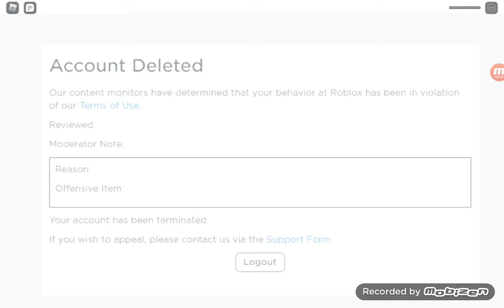Roblox Midnight Horrors: Boozbringer is the star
Super Doom